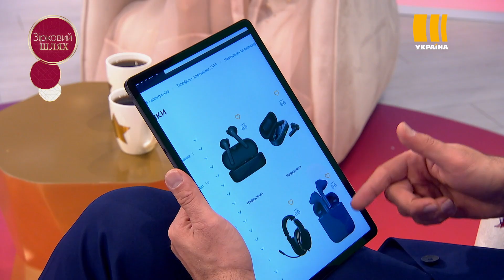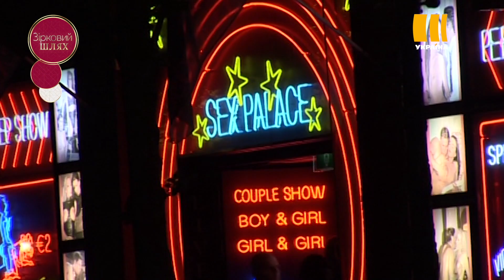Дивись, як було: Діма Коляденко | Зірковий шлях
Ми показали зірці раритетні записи з його минулого! За що шоумену соромно? І чому він знав про те, що весілля з Іриною Білик не буде?